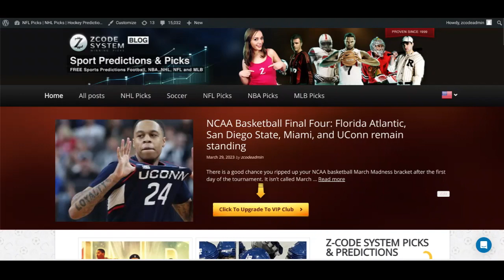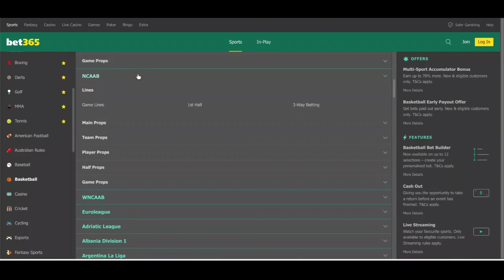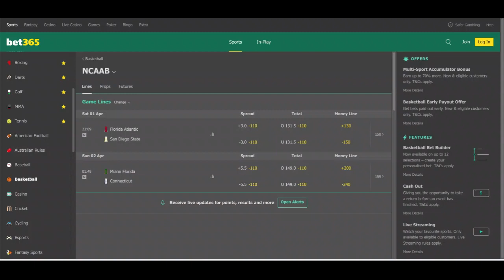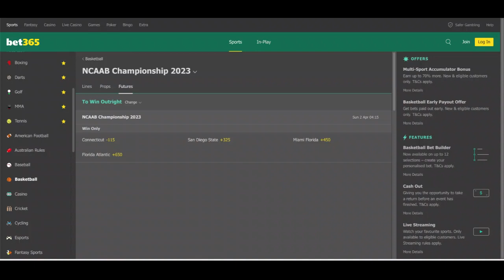NCAA Basketball Final Four: Florida Atlantic, San Diego State, Miami, and UConn remain standing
There is a good chance you ripped up your NCAA basketball March Madness bracket after the first day of the tournament. It isn't called March Madness for nothing.